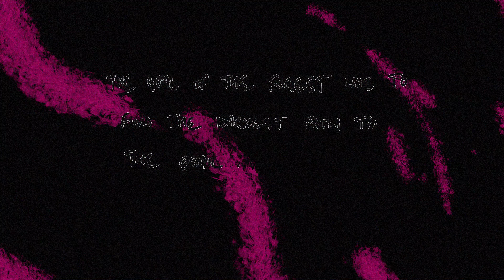The Woods, Part 4 (The Olioids)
Originally Posted 27 February 2020.